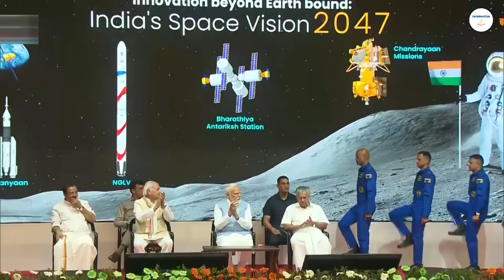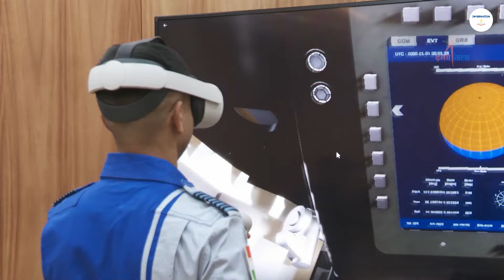Gaganyaan Mission Of ISRO | Militarization of Space